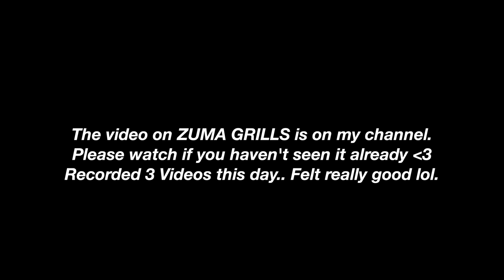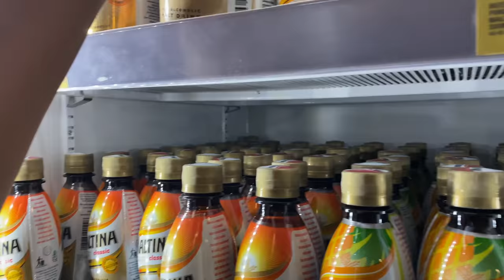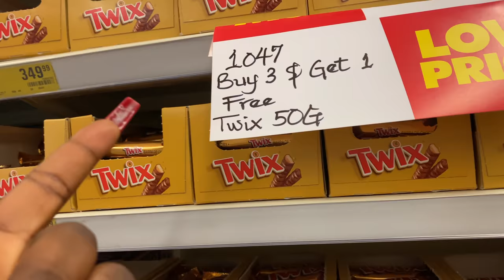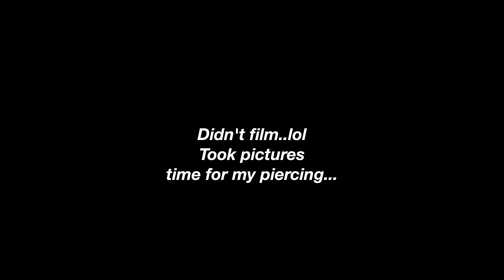VLOG | GETTING MY SMILEY PIERCING DONE AGAIN | BREAKFAST |GROCERY STORE RUNS | SARAH KYOLA